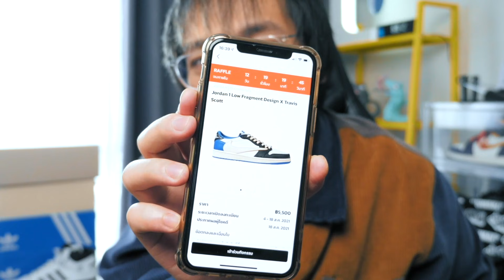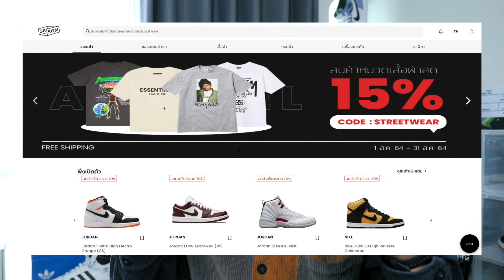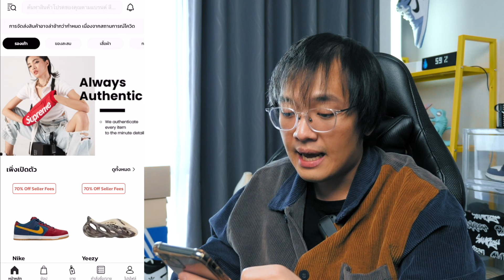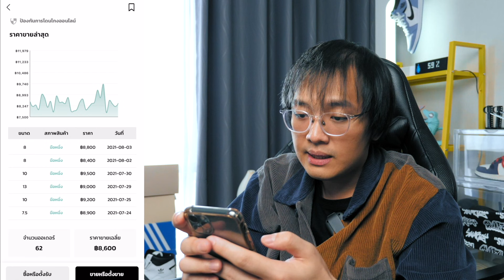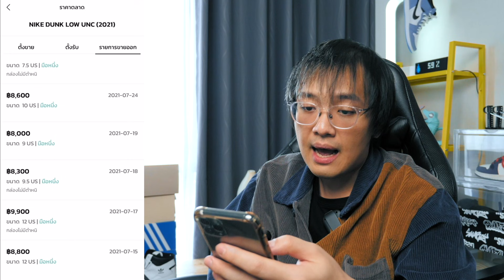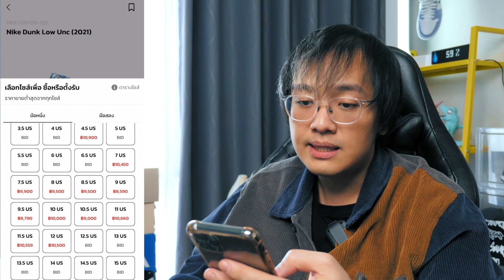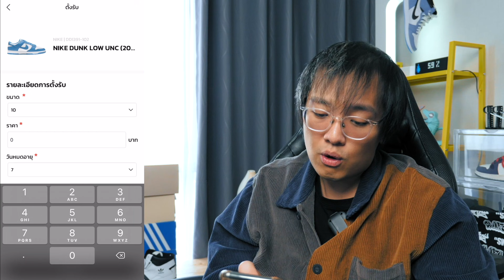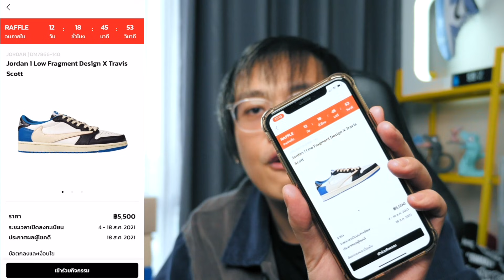ทุกคนมีสิทธิซื้อ AIR JORDAN 1 LOW TRAVIS SCOTT X FRAGMENT ราคาป้าย !! ห้ามพลาด !! | SASOM X KERWU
Sasom ตอนนี้มีกิจกรรม Sasom Day ลุ้นรับสิทธิซื้อรองเท้า
AJ1 LOW TRAVIS SCOTT x FRAGMENT ในราคาป้าย!!
ใครที่ไม่อยากพลาดโอกาสดีๆแบบนี้ เข้าแอป Sasom ร่วมกิจกรรมเดี๋ยวนี้เลย

อยากสนับสนุนให้กดปุ่ม Join สมัครเป็นสมาชิกช่องของเรา 🤟

และติดตามได้อีกหลายช่องทาง